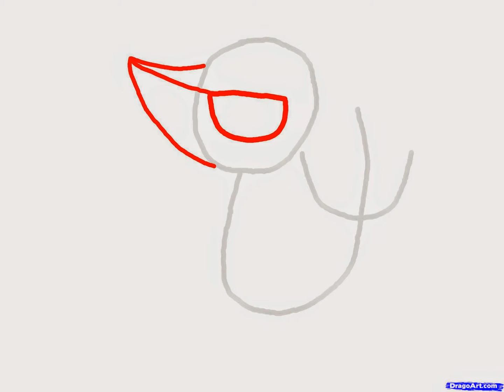how to:draw a snivy